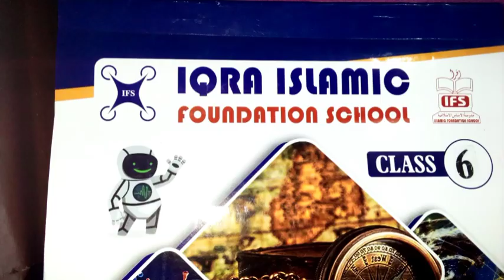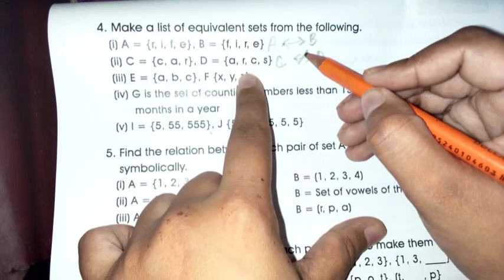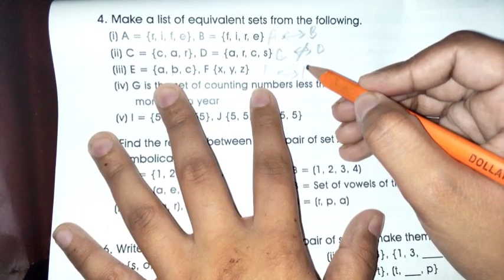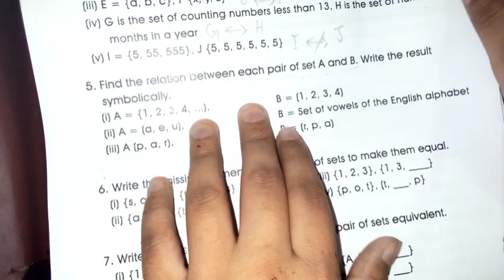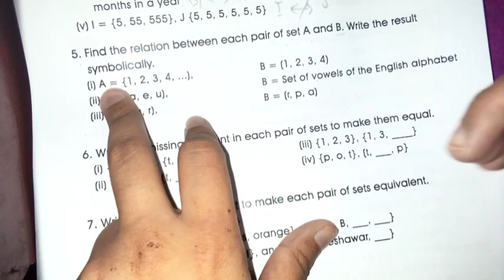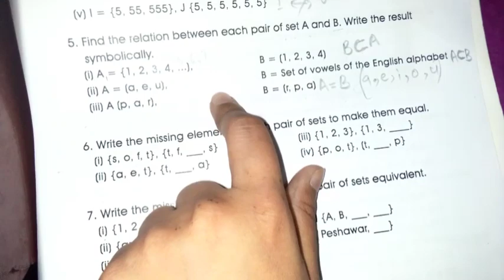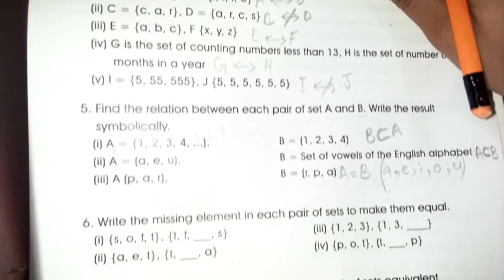class 6_maths worksheet page 10 Q 4' 5